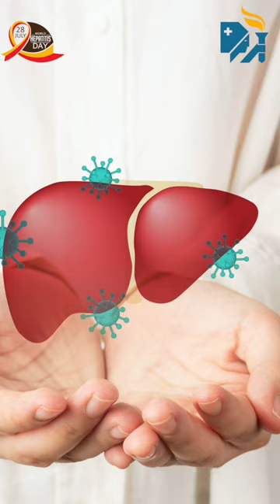World Hepatitis Day: Significance, Prevention and Treatments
Watch Dr. N. Murugan, Senior Consultant Hepatologist & Liver Transplant Physician at Apollo Hospitals, Greams Road, Chennai, as he sheds light on the significance of World Hepatitis Day, the various stages of the virus, its treatment options, and preventive measures. Together, let's stand strong in our mission to eliminate hepatitis and create a world where it no longer poses a threat!